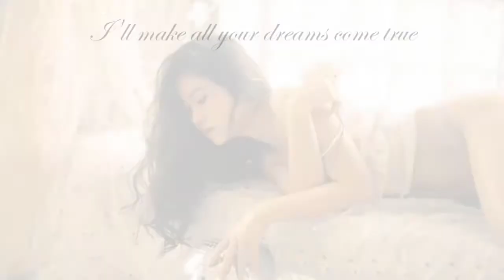single mother Celina folds her clothes - Single mom Celina